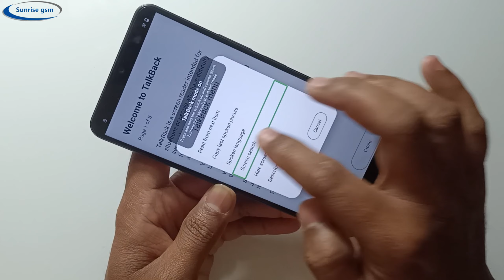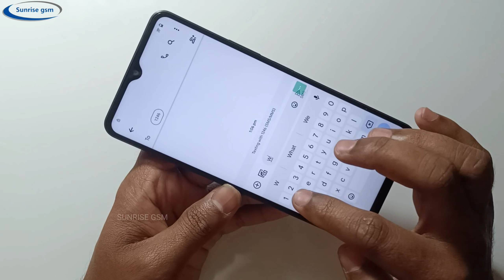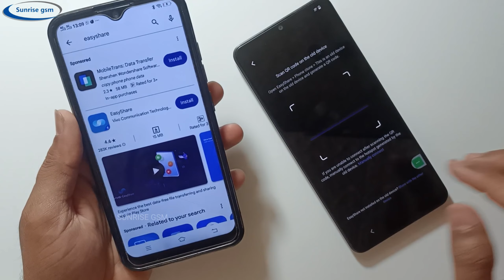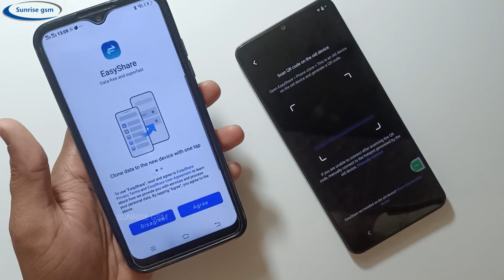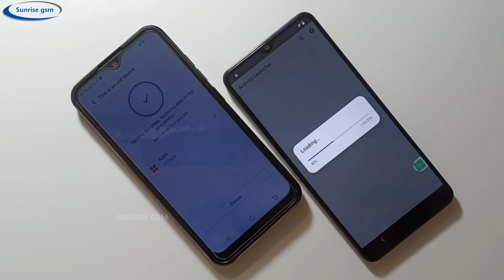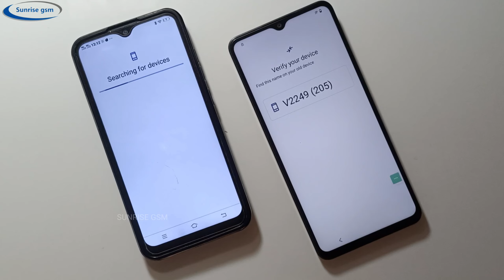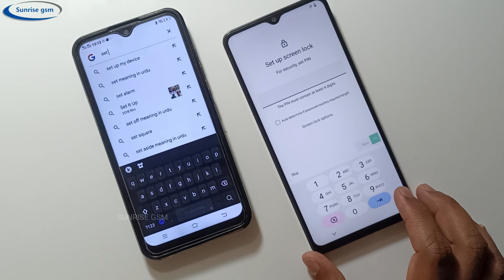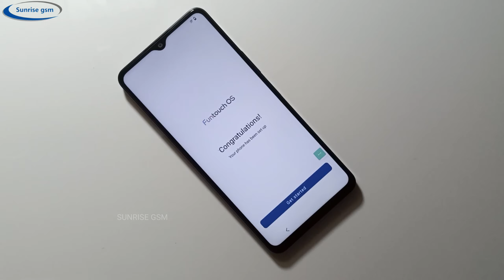Vivo Y27 Frp Bypass Android 13 Latest Update New Method Without Pc || Google Account Unlock 2024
how to unlock phone if forgot password infinix hot 30 | infinix hot 30 frp bypass android 13

vivo y27 pro frp bypass
vivo v27 pro bypass google account
vivo frp android 13
vivo t1 frp bypass android 13